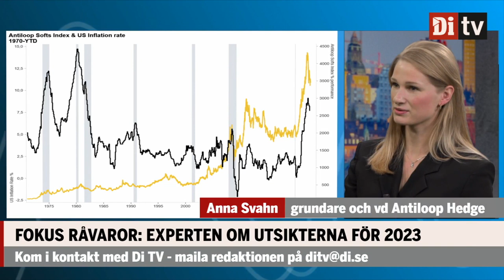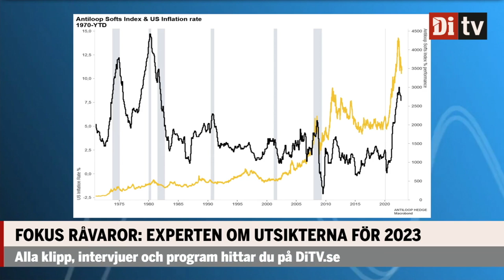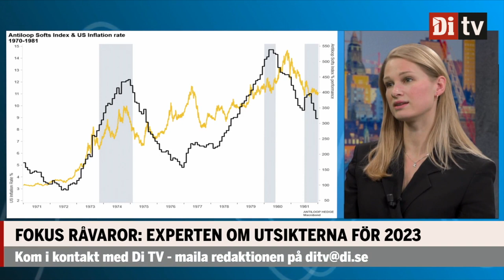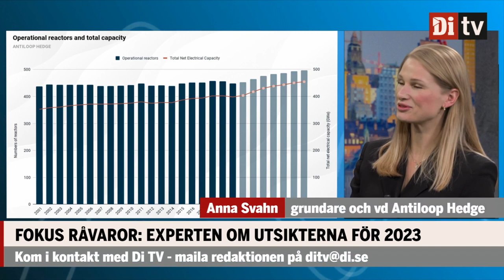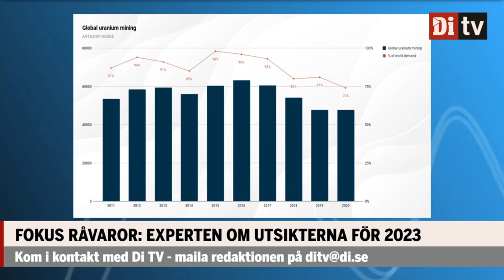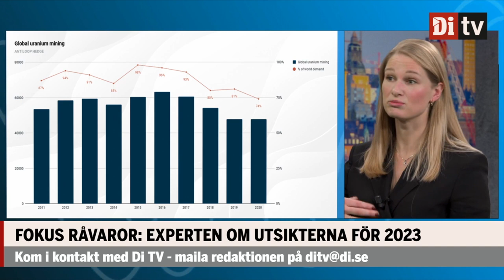Svahn: "Jag älskar uran"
Anna Svahn, grundare och vd på Antiloop Hedge, menar att en investering i uran är intressant på lång sikt.